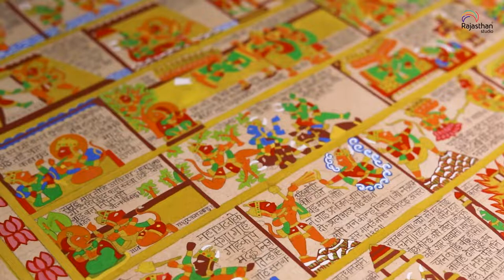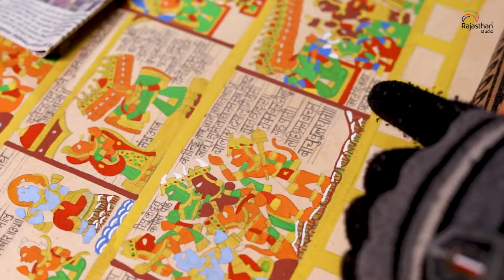Phad Painting - Pradeep Mukherjee | Udaipur | Rajasthan Studio Masterclass Art Workshop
You may have read Amar Chitra Katha, you may have enjoyed Marvel comics but have you ever made one for yourself? Enrol for a personalised workshop on Phad Painting with Pradeep Mukherjee and Shamsher Khan, and learn the traditional way of turning stories into aesthetic paintings.

Know the Art Form
Phad Painting originated in the district of Bhilwara, Rajasthan, over 700 years ago. These highly illustrated artworks were carried by the storytellers of Rabari Tribe. The word ‘Phad’ means ‘fold’ in local dialect, which is why it is known as Phad Painting.

Know your Artist
Pradeep Ji and Shamsher Ji have been practising Phad painting for 50 years now. Pradeep Ji is known as the only outsider accepted by the traditional Phad painter community - Joshi. The artist was the recipient of the prestigious Shilp Guru Award.

Learn the centuries-old Indian art and learn the unsaid sagas from history. Book your art phad painting art experience with us today!

About Rajasthan Studio
Rajasthan Studio is a boutique travel solutions company that is focused on bringing together artists, art lovers and travellers interested in niche art experiences. Our masterclass workshops are expertly-curated art experiences with award-winning local artisans who have practised their craft for years, some even for generations.